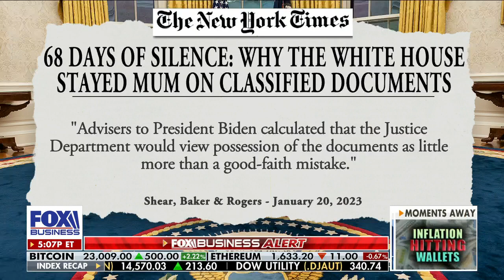Everyone should be disturbed by these facts: Kellyanne Conway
Fox News contributor Kellyanne Conway and Mike Huckabee discuss the 5th round of classified documents found at the Biden residence on ‘The Evening Edit.’